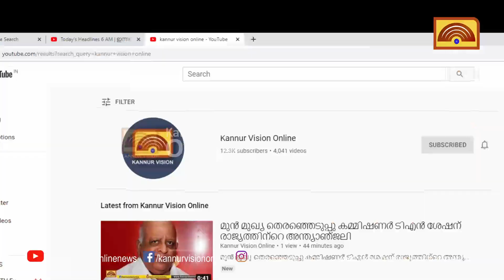കടുവ ഭീതി ഒഴിയാതെ കൊട്ടിയൂര്‍. പന്നിയാംമലയില്‍ വീണ്ടും കടുവയെ കണ്ടതായി നാട്ടുകാര്‍